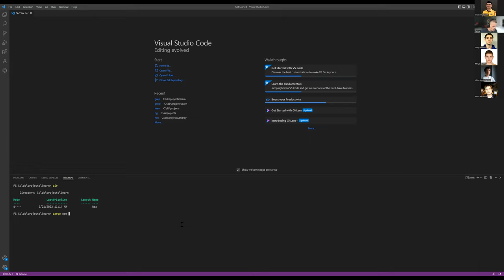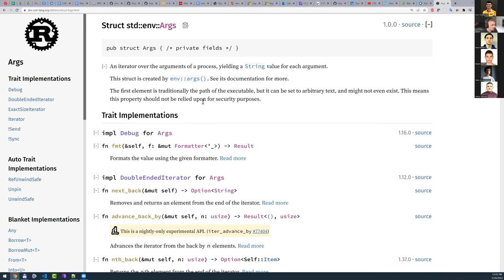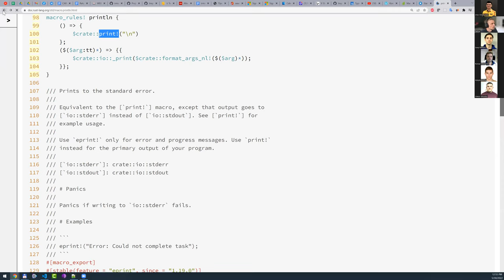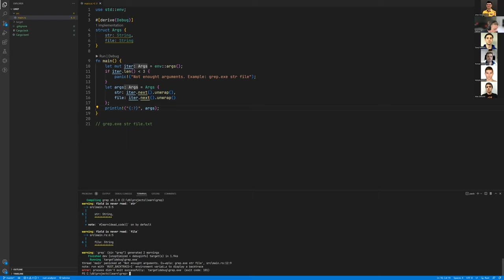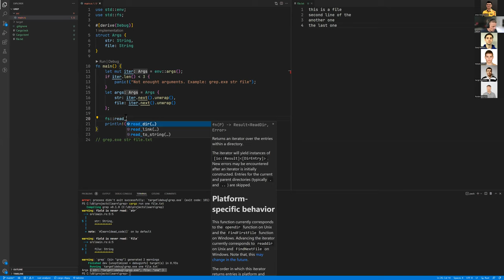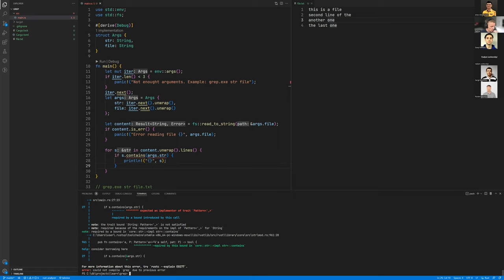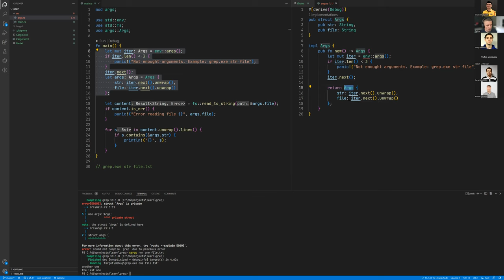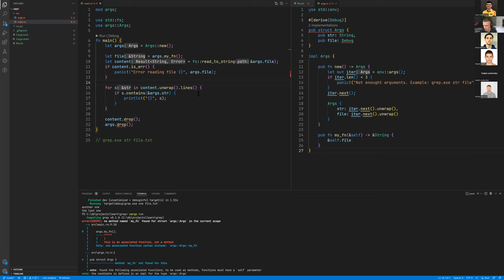Intro to Rust programming language - live coding session by Dmytro Tarasenko (UKR)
Content:

live coding session
creation of grep utility analog under windows with Rust, VSCode and cargo
detailed explanations